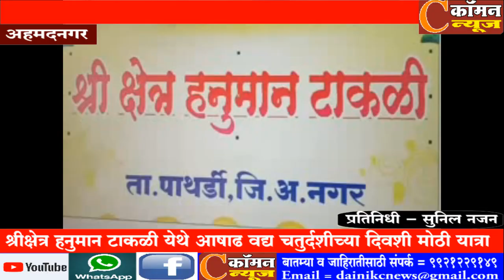अहमदनगर - रखरखत्या विस्तवावर चालत जाऊन त्यांनी केली नवसपुर्ती,